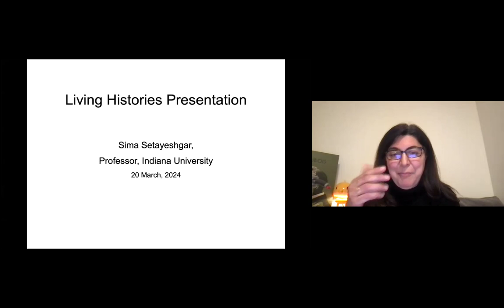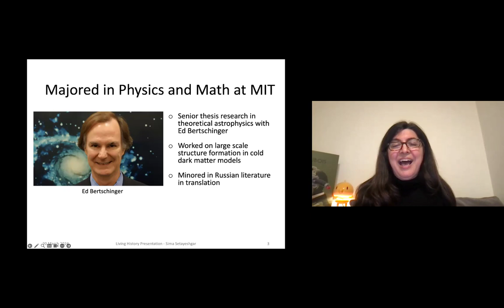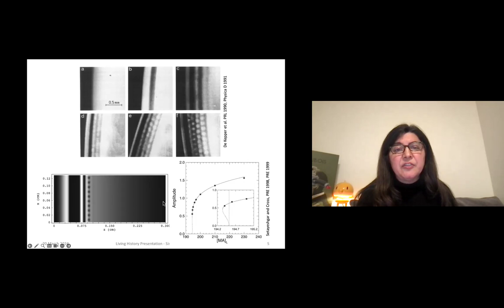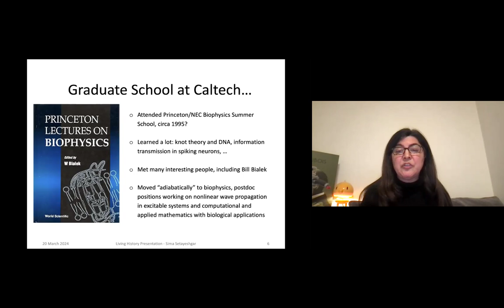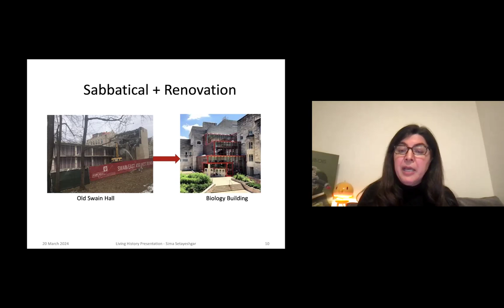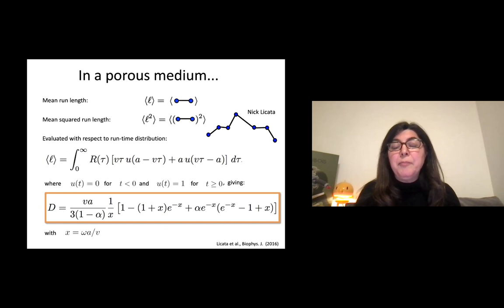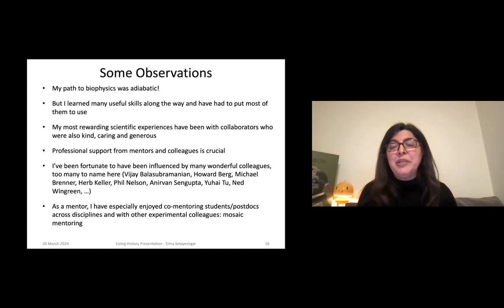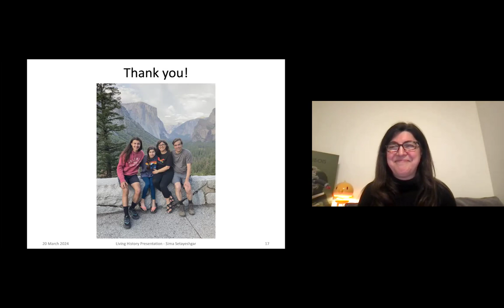"Living Histories". Sima Setayeshgar